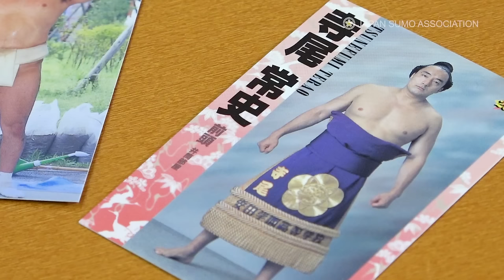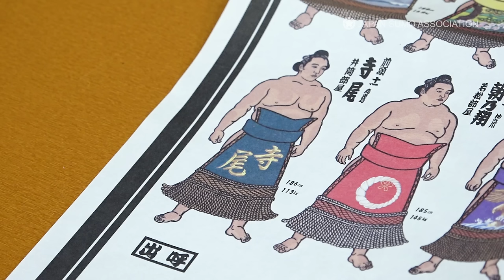Thank you and rest in peace, TERAO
Stablemaster Shikoroyama who is former Sekiwake Terao passed away on December 17. He was 60 years old. His death was mourned by the entire sumo community. Hiro shares his memories with Terao and pay tribute to a great rikishi.